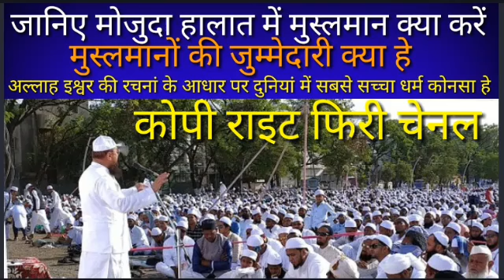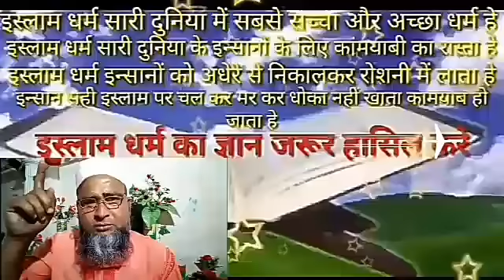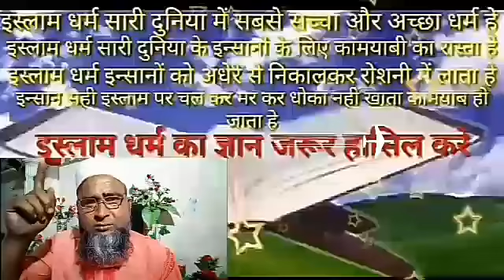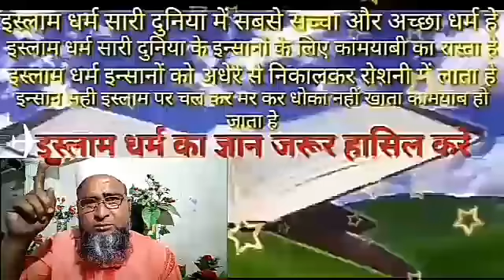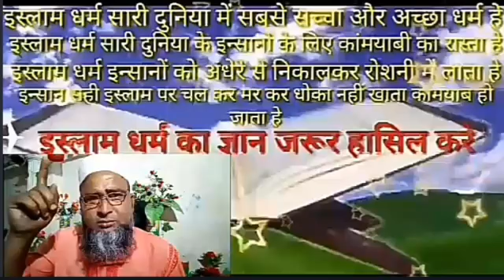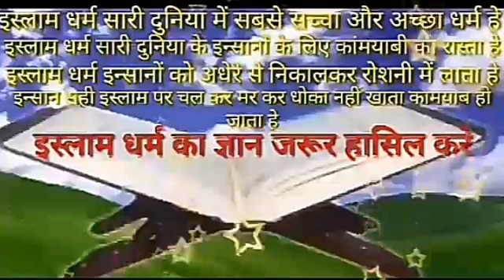mojuda halat mein musalman kya kare mojuda halat mein musalmano ki jimmedari mojuda halat par bayan